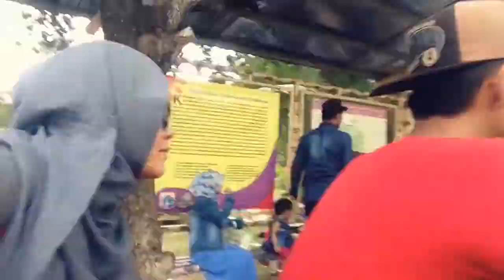Liburan sekolah ke Ragunan bersama keluarga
Edisi liburan sekolah adek dan keponakanku dateng ke Jakarta
2017